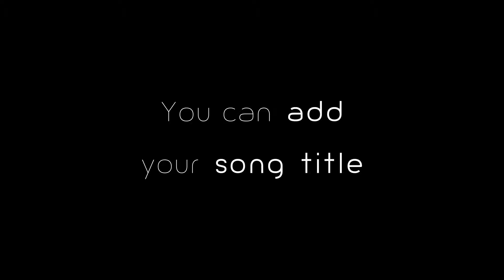3D music bacground on Fiver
Video Preview of my Gig on Fiverr!
I will create for you a 3D music background video!

Go on my Gig to order one!